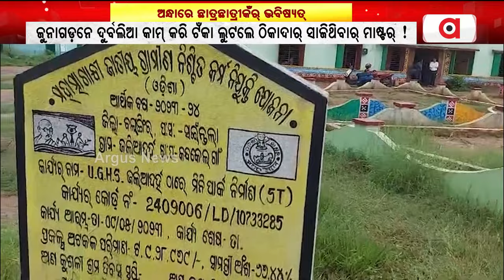ଅନ୍ଧାରେ ଛାତ୍ରଛାତ୍ରୀକଁର୍ ଭବିଷ୍ୟତ୍ || 5t School Corruption || Kalahandi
ଛାତ୍ରଛାତ୍ରୀକଁର୍ ଭବିଷ୍ୟତ୍ ସଙ୍ଗେ ଖେଲ୍ । ୨୪ ବଛର୍ ସରକାରର ଅପାରଗତାର୍ ଲାଗଲା ଆର୍ ଗୁଟେ ପ୍ରମାଣ । ଜୁନାଗଡ଼ନେ ଦୁର୍ବଲିଆ କାମ୍ କରି ଟଁକା ଲୁଟି ନେଲେ ଠିକାଦାର୍ ସାଜିଥିବାର୍ ମାଷ୍ଟର୍ ! ସଇଁତଲାନେ ୫T ହାଇସ୍କୁଲ ଆଘାଡ଼େ ଜମୁଛେ ପାଏନ୍ । କମ୍ ମାଷ୍ଟରଥି ଚାଲିଛେ ଛୁଆକଁର୍ ପାଠପଢ଼ା ।